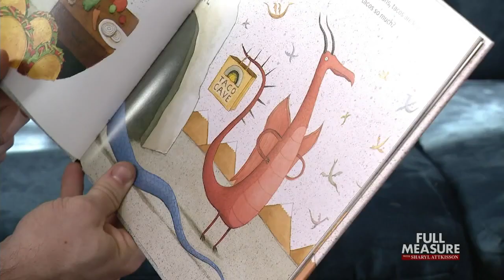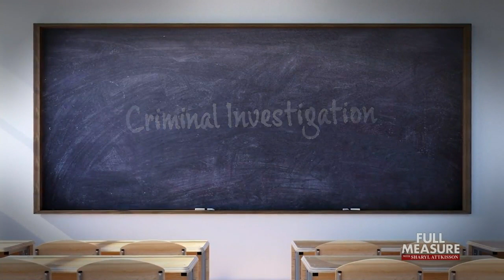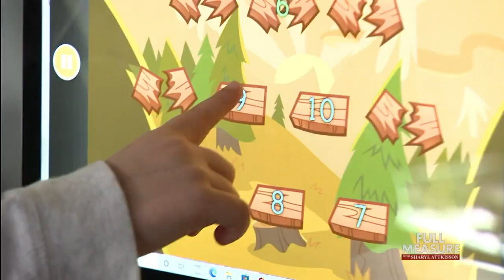Public Schools | Full Measure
Across the country, we’re in the midst of an unprecedented explosion in homeschooling and alternative education. The main triggers were Covid-19 shutdowns and masking policies. But parents were already frustrated and revolting — even in some of the most liberal cities — over radical social agendas and poor academic results. Today, we investigate the mass exodus from America’s public schools.